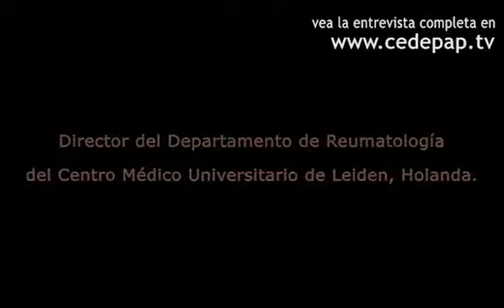Beneficios del Diagnóstico Precoz en Artritis Reumatoidea [Subtitulado ESP]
Active los Subtítulos disponibles (Español y Portugués) presionando "CC".

Entrevistado: Tom W. J. Huizinga, M.D., Ph.D.
-Beneficios del Diagnóstico Precoz en Artritis Reumatoidea
Especialidad: Reumatología

Sinopsis: El diagnóstico precoz mejora el posterior tratamiento del paciente. Si se suprime la inflamación articular, el outcome del paciente será mucho mejor. La actividad de la enfermedad se mide de tres maneras: en primer lugar se realiza un examen y se observan las articulaciones afectadas. En segundo orden, se dialoga con el paciente con el fin de que aporte elementos necesarios para la pesquisa de la enfermedad. En tercer lugar se realizan estudios de laboratorio. Otro aspecto relevante en el tratamiento de la artritis reumatoidea es el cardiológico. Lo importante es lograr una baja actividad de la enfermedad.